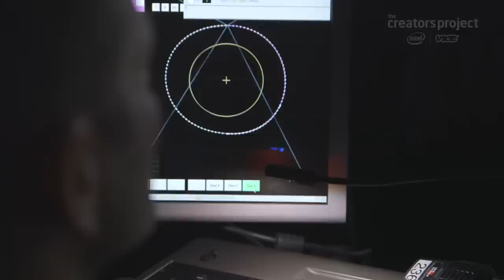Röyksopp & Robyn "Monument" (Behind The Scenes)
We go behind the scenes of Röyksopp & Robyn's 'Monument' video with the trio along with director Max Vitali and choreographer, Jefta Van Dinther, to see how they crafted an ethereal, sci fi-inspired world with the aid of a spidercam.